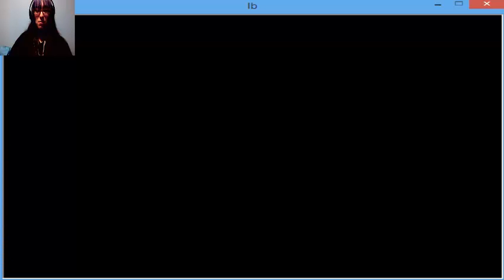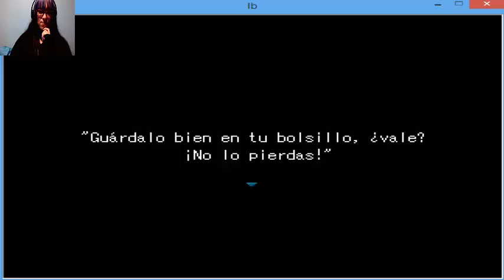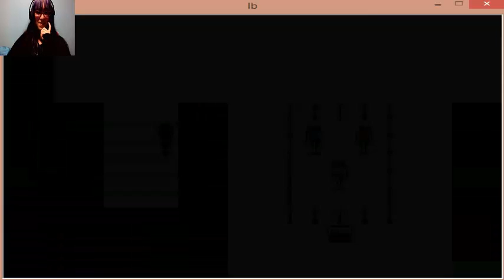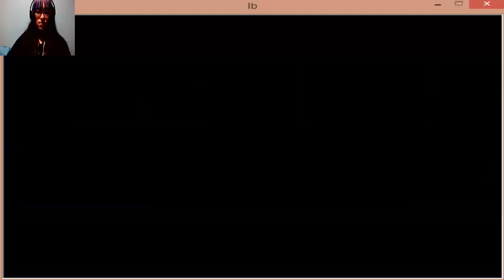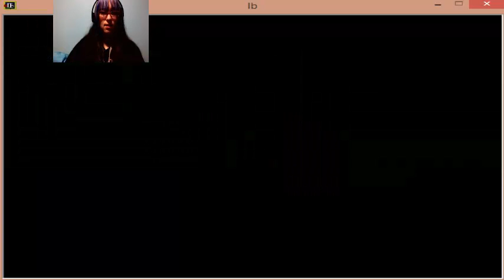Kay jugando al Ib - Episodio 1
No esperéis que la cámara no se vea oscura ni que hable sin parar, no soy youtuber.
Podéis agradecerle la existencia de este vídeo a Crysis (27altecladoqueyanosubevídeos) XD ¡Con suerte próximamente con Ivyfortuna! :D